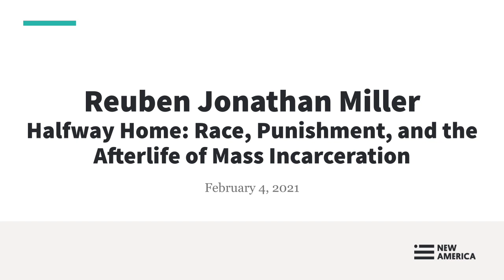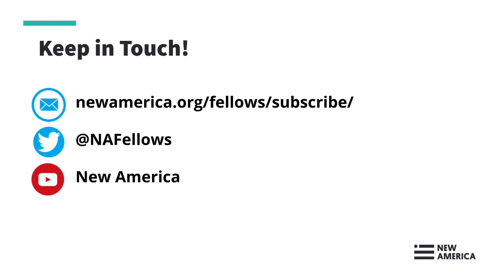Halfway Home: Race, Punishment, and the Afterlife of Mass Incarceration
Halfway Home by Reuben Jonathan Miller shows that the American justice system was not created to rehabilitate. Parole is structured to keep classes of Americans impoverished, unstable, and disenfranchised long after they’ve paid their debt to society.

Informed by Miller’s experience as the son and brother of incarcerated men, Halfway Home captures the stories of the men, women, and communities fighting against a system that is designed for them to fail. It is a poignant and eye-opening call to arms that reveals how laws, rules, and regulations extract a tangible cost not only from those working to rebuild their lives, but also our democracy. As Miller searchingly explores, America must acknowledge and value the lives of its formerly imprisoned citizens.

Join the New America Fellows Program for a conversation about incarceration and its aftermath with Reuben Jonathan Miller and 2020 Emerson Fellow, Clint Smith.

Follow the conversation online using HalfwayHome and follow us at @NAFellows.

Speakers:

Reuben Jonathan Miller, @reubenjmiller
2019 Eric & Wendy Schmidt Fellow, New America
Author, Halfway Home: Race, Punishment, and the Afterlife of Mass Incarceration

Clint Smith, @ClintSmithIII
2020 Emerson Fellow, New America
Author, How the Word Is Passed: A Reckoning With the History of Slavery Across America (forthcoming June 2021)

Copies of Halfway Home are available for purchase through our bookselling partner Solid State Books